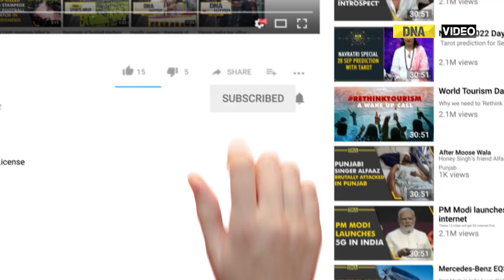Big Failure: Japan instructs its space rocket to self-destruct after failed launch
Japan Aerospace Exploration Agency gave a self-destruction instruction to one of its rockets. Japan's space agency claims that the rocket, named epsilon, had a faulty launch. The agency said that it was the first failure of a major Japanese rocket launch since 2003